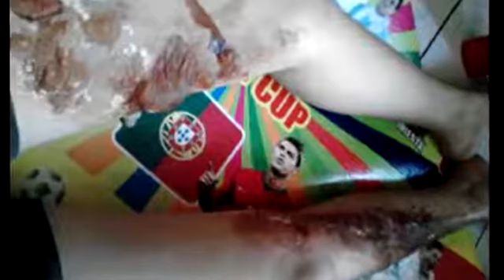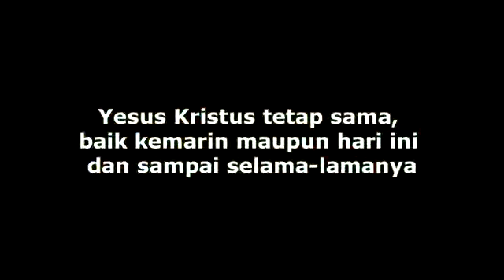Retha: Sembuh Dari Luka Bakar - Healed from Burn (With English Subtitile)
Retha: Sembuh Dari Luka Bakar

Berawal , tepatnya pada tanggal 1 Juli 2015, pagi hari saya membantu mama mengangkat air panas. Tiba-tiba panci itu jatuh dan menyentuh seluruh kaki dan paha kiri. Beberapa waktu kemudian, paha kiri melepuh dan menggelembung, membentuk bulatan. Rasanya perih dan sakit, akhirnya saya hanya bisa menangis.

Dokter mengatakan gelembungnya hanya bisa kempes dalam jangka waktu 2 bulan. Bahkan pemulihannya lebih lama. ..Kondisi sakit saya makin jadi sampai  saya tidak bisa menggunakan alas kaki, karena lukanya sampai telapak kaki.

Retha: Healed from Burn
Started on July 1, 2015, in the morning I helped my mother carrying pot of boiling water. Suddenly the pot fell down and spilled the hot water on my left thigh and leg. I threw  cold water on the burn injury because it was very hot. According to my mother’s advice I put on toothpaste on it. In a minute my left thigh inflamed and  then circle blisters came up. It was very painful. I just could cry.

The next day I went to the doctor. I tried very hard to go on a motorbike. The doctor said the blisters would only get well in two months and took longer for recovery